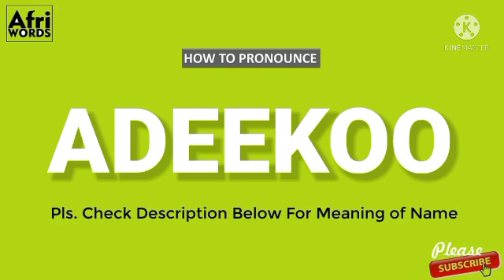How To Pronounce ADEEKOO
Meaning of Adéẹ̀kọ̀ọ́

The crown of teaching